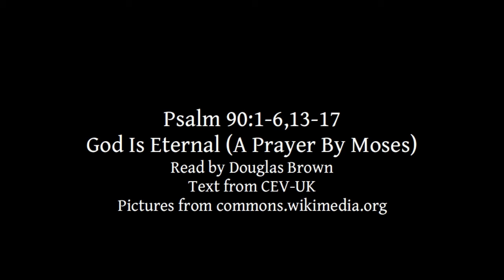Psalm 90:1-6,13-17 | God Is Eternal (A Prayer By Moses) | Lectionary bible reading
Psalm 90:1-6,13-17,  God Is Eternal (A Prayer By Moses)